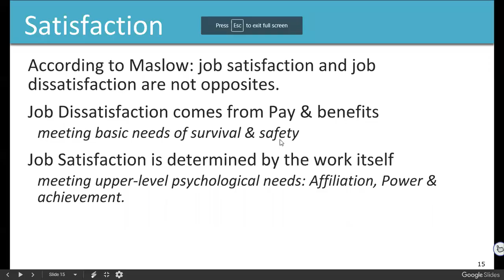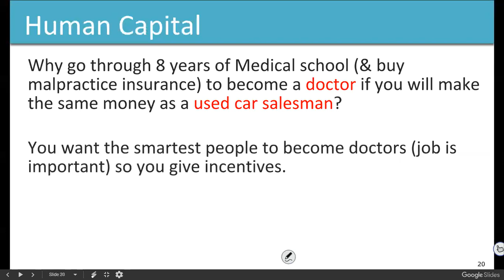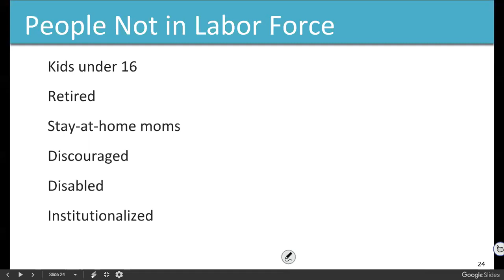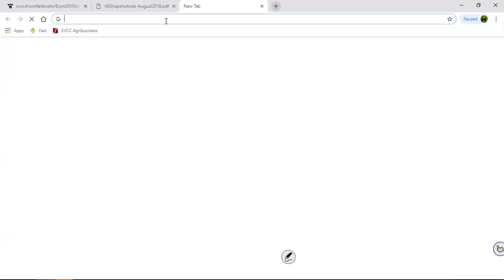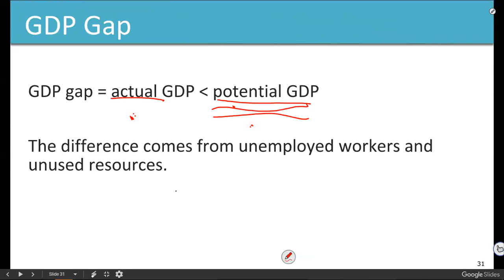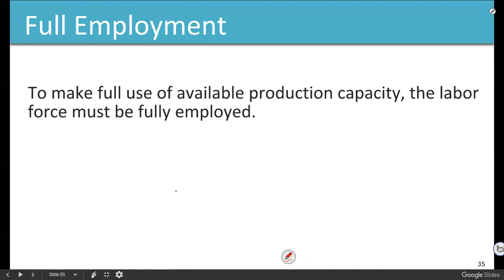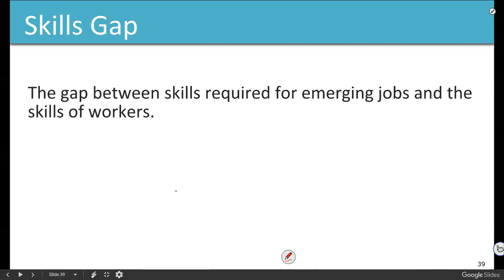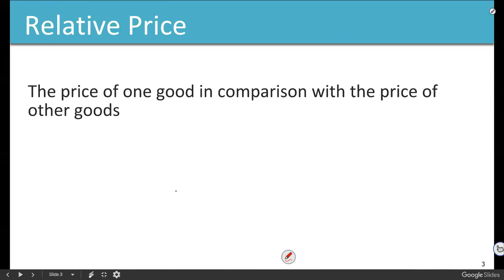ECO201 20181101 Chapter 8 part 2